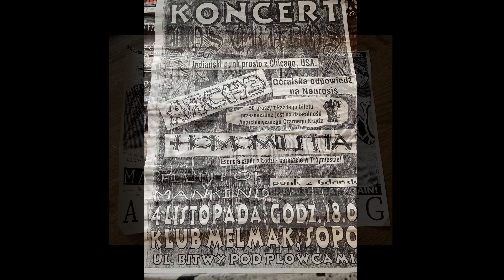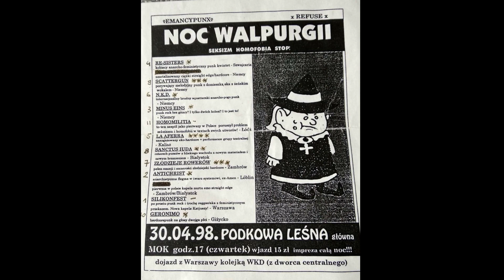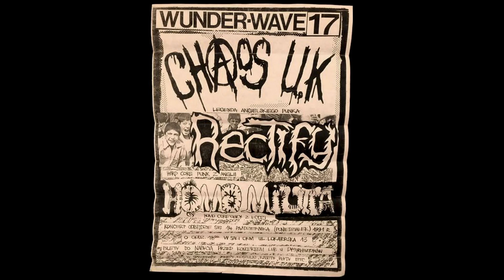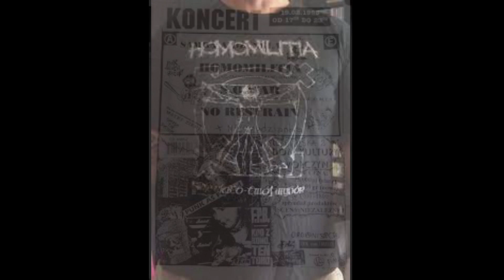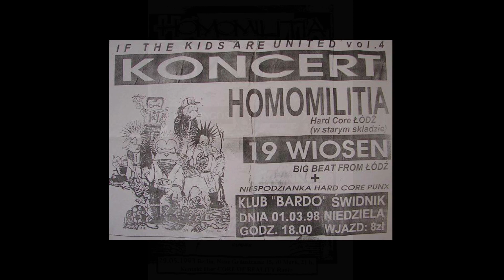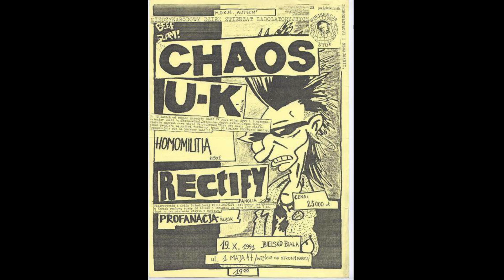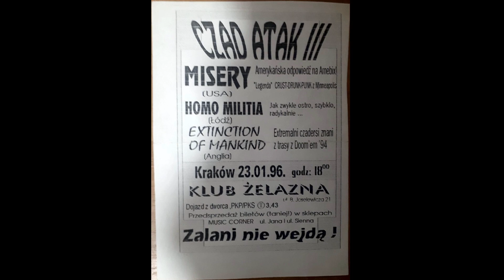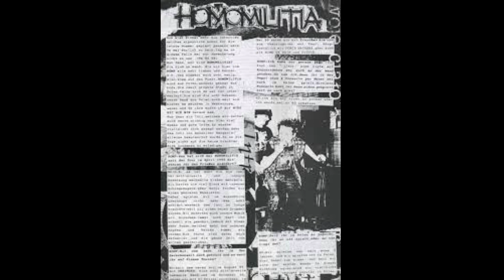Dedicated to Homomilitia / DJ Wojti (R.I.P.) @ OTR - 02-04-21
OTR #025 - Dedicated to Homomilitia / DJ Wojti (R.I.P.)

Homomilitia started its career in the 1990s. For years it has been called a true legend of the Lodz alternative scene.
As one of the first in Poland, they raised the topics of homophobia, racism, globalism and radical feminism in their texts.
The news that vocalist - leader of the legendary anarchist-punk group Wojtek Krawczyk is dead shocked a lot of listeners and almost the entire musical environment.
He passed away on March 20th, 2021, from COVID-19 complications.
Wojtek Krawczyk, a recognized DJ and vocalist of the Homomilitia band depart his creative live March 20th, 2021, from COVID-19 complications.
Experienced, seasoned, a true lover of heavier and faster varieties of electronic dance music like: Techno, House, Hard House and Acid Techno
DJ and promoter, member of AutonomA sound system and more. Rest in music Dj Wojti.

OT301 Radio based in Amsterdam